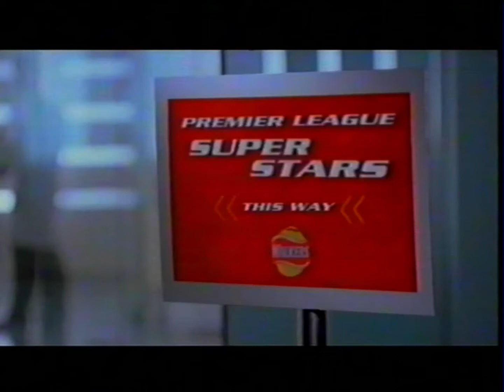Walkers Crisps with Exclusive Premier League Super Stars Stickers Commercial 2002